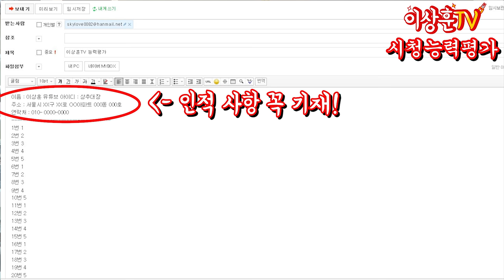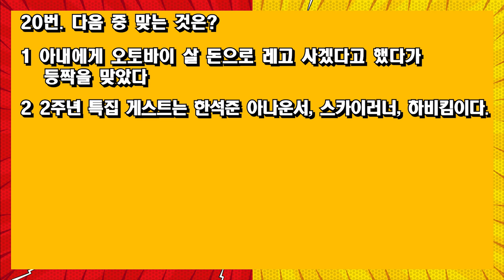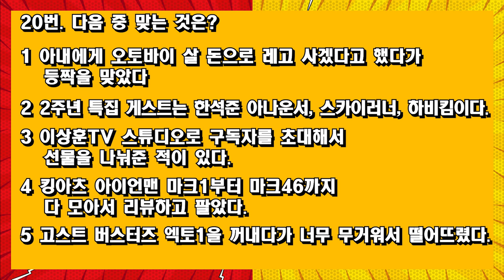[이벤트] 너무 쉽잖아! 선물 거저 주려고 만들었다! 레이디 제인과 함께하는 이상훈TV 시청 능력 평가!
ㅡㅡㅡㅡㅡㅡㅡㅡㅡ마감되었습니다.ㅡㅡㅡㅡㅡㅡㅡㅡㅡ
(첨부파일로 보내시면 실격 처리 됩니다.)
답안 제출 마감은 3월 1일(월) 오전 6시까지입니다.
한번 제출하면 수정 할 수 없고 1인 1메일로 한정합니다.
전화번호나 주소 잘못 기재 시에도 당첨 무효 처리되니
정확한 기입 부탁드립니다. 행운이 함께 하길 바랍니다.
정답은 시험 마감 후 커뮤니티에 고지하고
당첨자는 취합하는 대로 공지하겠습니다.